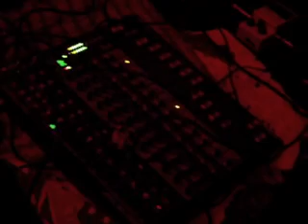Circuit des Yeux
Circuit des Yeux plays Carabar for CDR VII